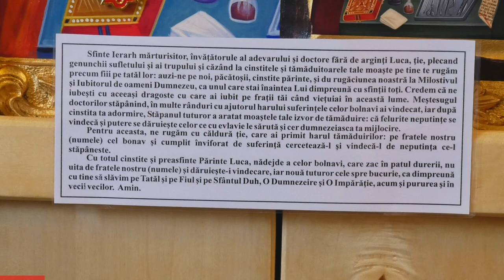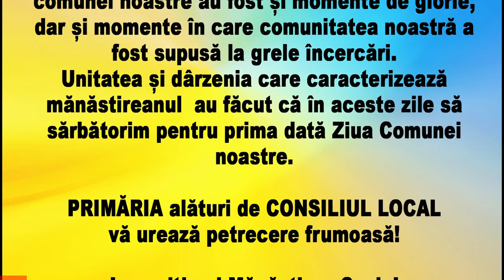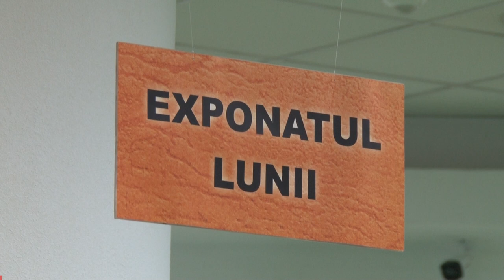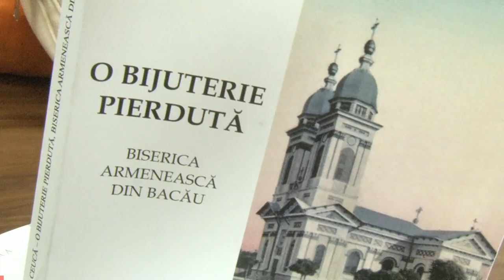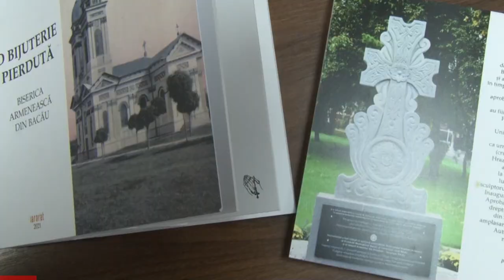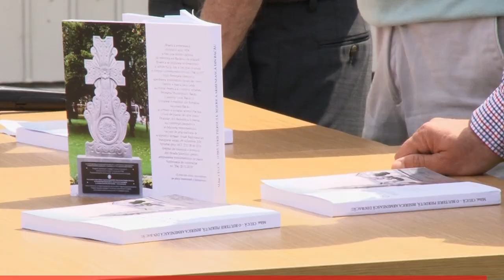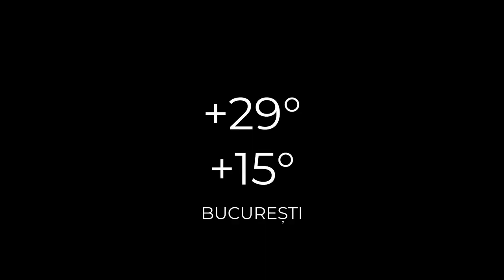ȘTIRILE ACUM TV | 18-20.06.2022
- Al șaptelea dar a ajuns la Spitalul din Onesti
- Ion Paladi si Nicu Paleru de Ziua comunei la Manastirea Casin
- Adriana Trandafir va juca la Onesti si Tg Ocna